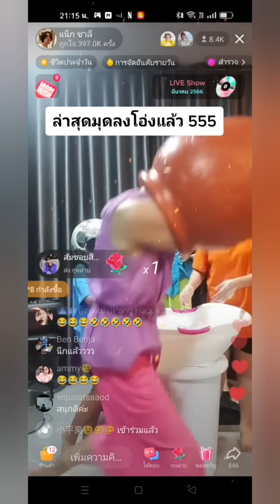คำนี้ลอยมาจาก ซันนี่ได้กล่าวไว้ ใครคิดว่าตัวเองติส เซอ แน่ๆ เจอแน็ก ชาลี หรือยัง?